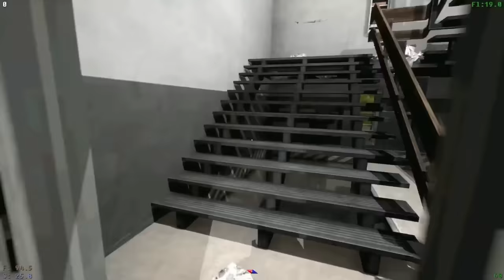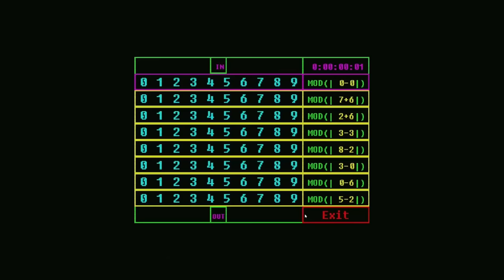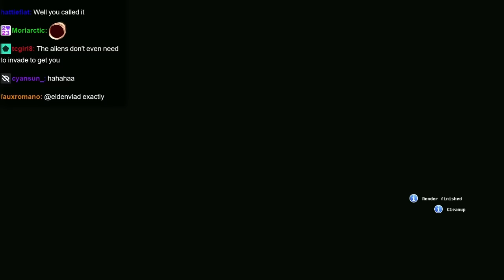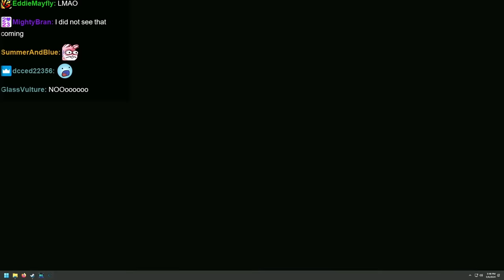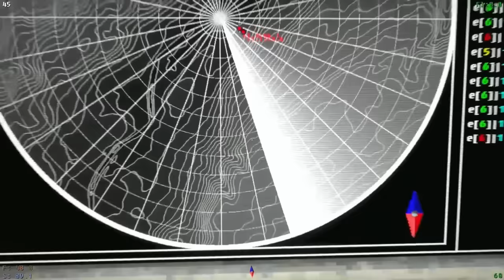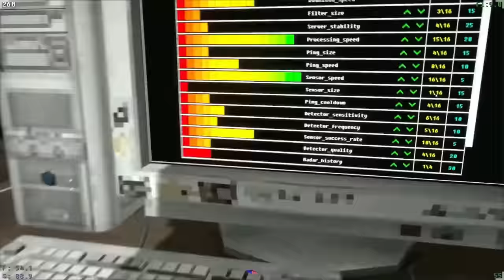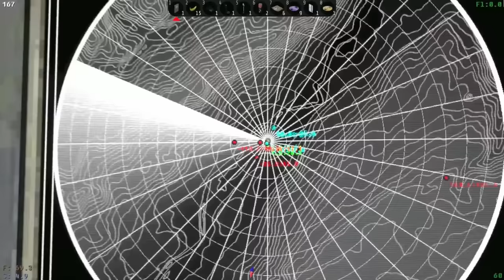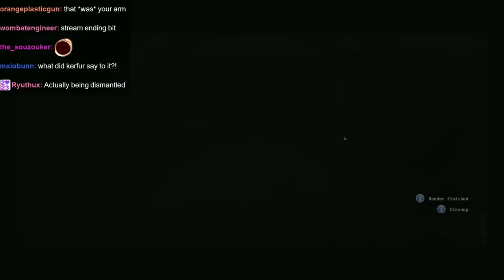Tomato - Relentlessly Hassled by the Stars | Voices of the Void 0.7 Supercut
How far can an *innocent* signal collector be pushed before he finally goes off the deep end?

0:00:00 Part 1
0:19:37 Part 2
0:30:48 Part 3
0:50:54 Part 4
1:04:47 Part 5
1:23:17 Part 6

Voices of the Void
You work as a scientist in the isolated research lab in the mountains of Switzerland. Your task is to gather signals from space, analyze them, process them and sell them to get points.
You can get regular signals and objects like dwarf planets and stars, or you can get something "unusual" or "strange"
The game has 40+ days and events, 150+ possible signals, some easter eggs and secrets.